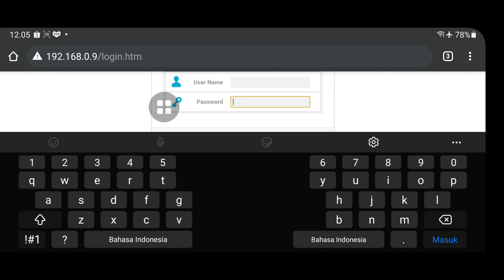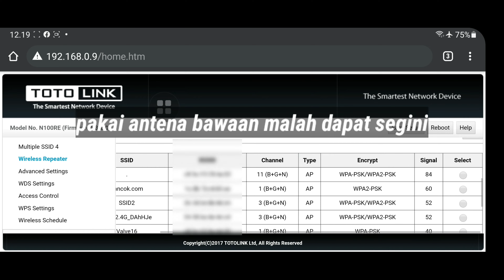Ganti Antena Router dengan Antena Dish Parabola Mini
jika di video sebelum nya saya sudah berexperimen antena router saya ganti dish power beam
ada lagi antena router saya ganti dengan antena omni yang 20 db
dan masih banyak lagi saya  modif antena wifi di video semelumnya

namun kali ini saya akan mencoba yang lebih greget lagi.

expetimen kali ini saya ada kabel lengkap dengan dish antena parabola mini yang sudah terpasang dan bisa menghasilkan siaran tv.

namun saya akan mecoba menggabukan dish parabola mini tersebut dengar router totolink dirumah saya,
kira kira jika di scan dapat sinya berapaya?
harapanya sih bisa dapat lebih banyak wifi yang ter detek
jika semakin banyak wifi yang ter detek otomasis pancaran sinya wifi semakin luas

DAN MASIH BANYAK BANGET LAGI TUTORIAL SERVIS  SIALHKAN KUNJUNGI CHANNEL YOUTUBE INI  MASUK SAJA DI PLAYLIST